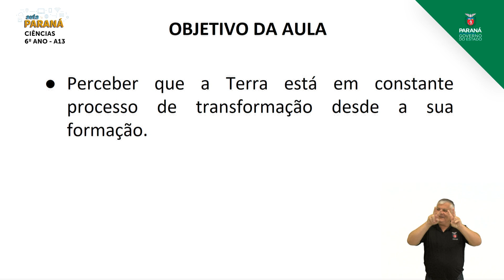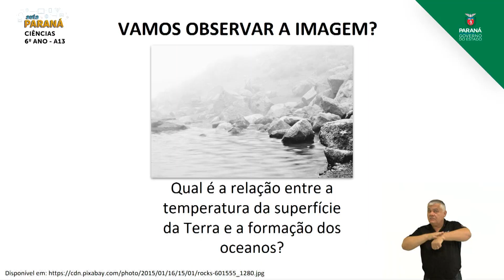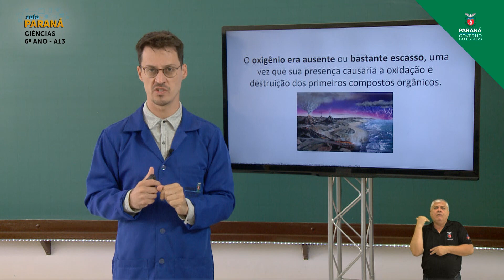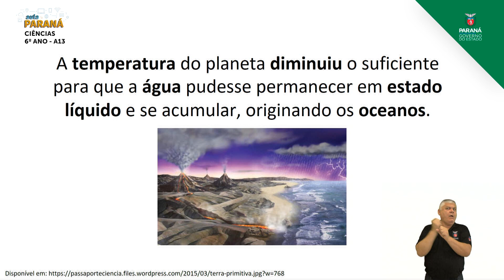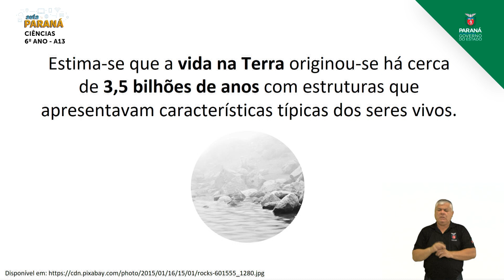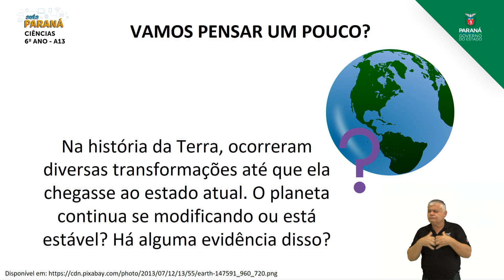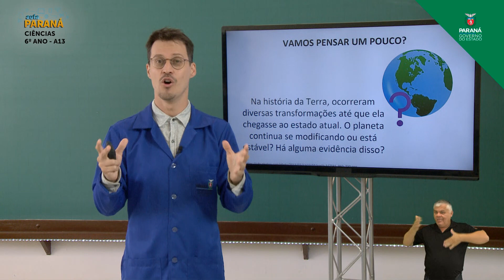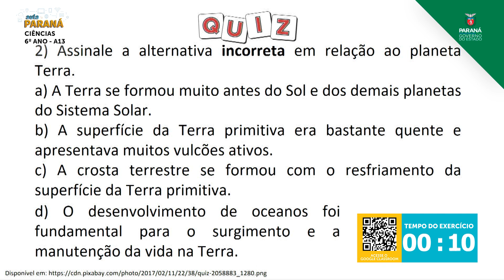2021 | 6º Ano | Ciências | Aula 13 - Formação da Terra - Parte 2